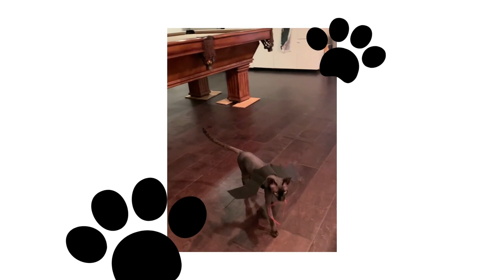WHAT IS LIKE TO OWN A SPHYNX (HAIRLESS) CAT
Everything you need to know before getting a Sphynx cat. Meet my 4 year old Giselle - a hairless cat!

CAMERA PRODUCTS I SUGGEST:

GEAR I CURRENTLY USE:
• Main Camera
• Vlogging Camera
• Sony 85mm Lens
• Sigma 50mm Art Lens
• Sony 35mm Lens
• Wireless Lavalier Microphone System
• Headphones for Editing
• Filter Ring Adapter
• Camera Backpack

GEAR WISHLIST:
• Sneaky Drone to avoid permits
• Sony 24-70mm Lens
• Sony 16-35mm Lens
• For Fun

TIMESTAMPS
00:00 Introduction
01:02 Affection
01:36 Play time
02:20 Body temperature
02:45 Skin protection
02:59 Bath routine
03:35 Their size
03:46 Bruises
04:00 Puppy behaviour
05:25 Outro